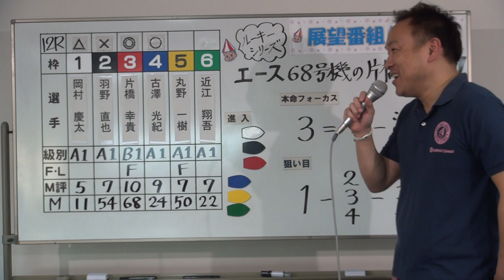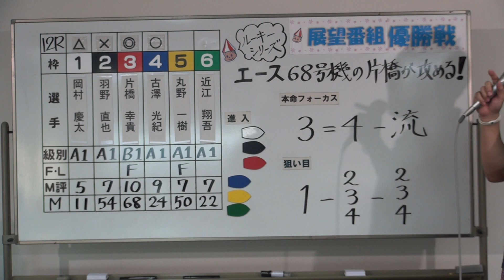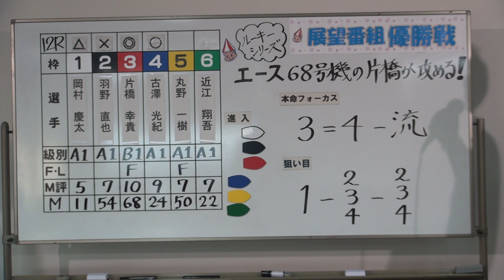ルーキーシリーズ第７戦（オール進入固定） 第１２Ｒ展望番組（報知予想）